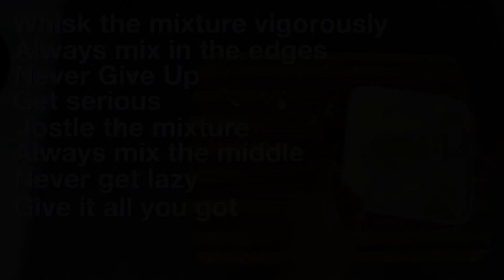How to Pronounce get Serious (Real Life Examples!)